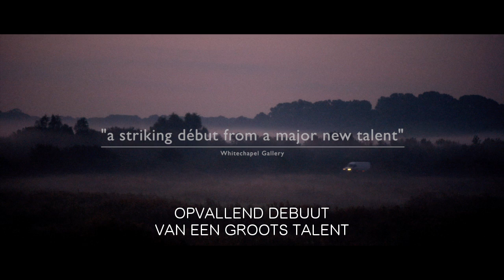LIGHT YEARS - Nederlandse trailer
Debuutfilm van regisseur Esther May Campbell over een dag in het leven van de jonge Rose (8) en haar familie. Op de verjaardag van haar zieke moeder wil Rose haar bezoeken maar niemand wil mee. Zij besluit toch op pad te gaan en begint de tocht alleen. Al snel volgen de overige broers en zussen die op zoek gaan naar de jongste en komt de familie door dit avontuur weer dichter bij elkaar.